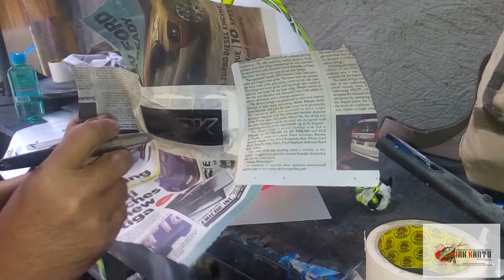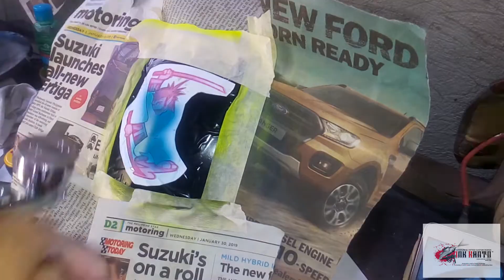The Making of Iker Lecuona Shark Helmet Replica//Inkkanto Custom Paint